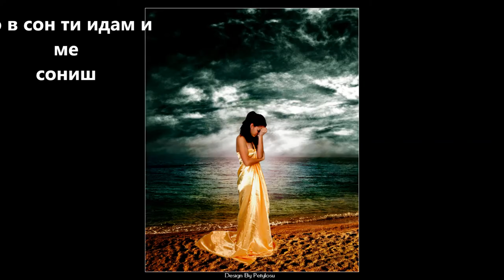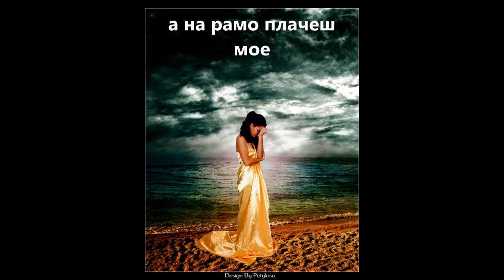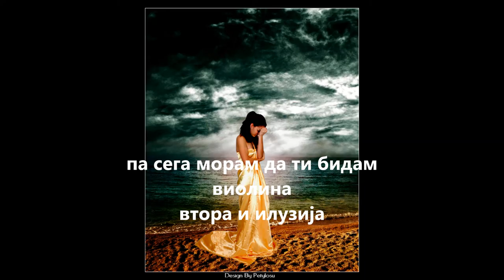Marija Bunda - Ne me poznavas lyrics HD